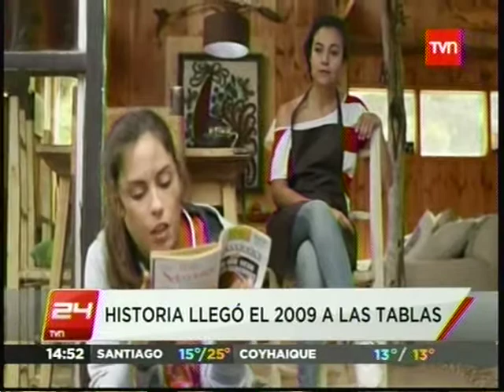PEREZ NUEVO ESTRENO CINE CHILENO 24HORAS 10 10 2012